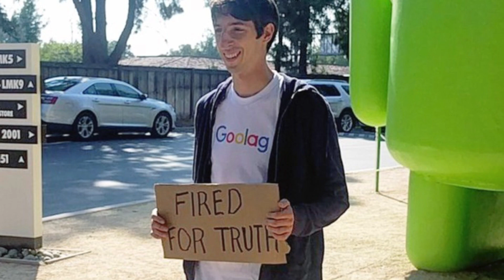VTV Podcast Trailer